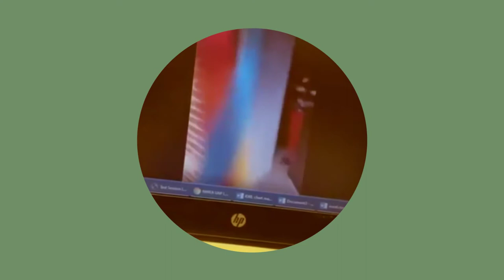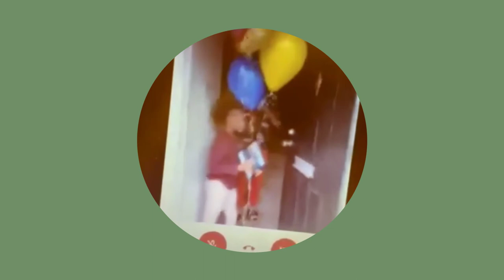Ettrick Elementary School, CIS EXPRESS!